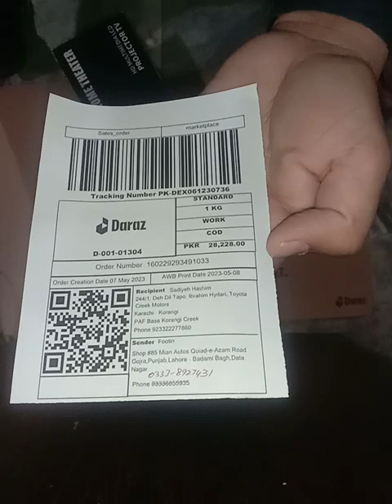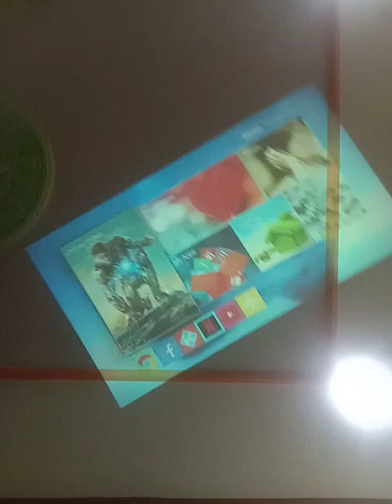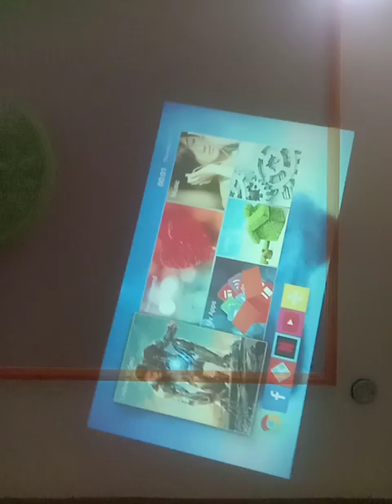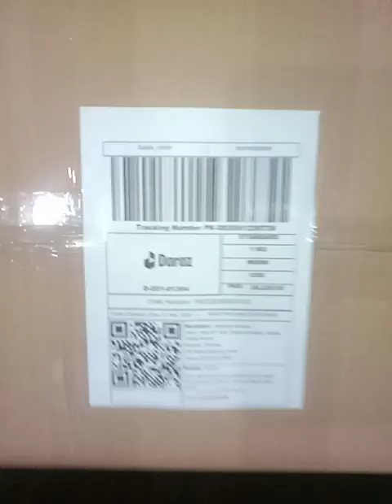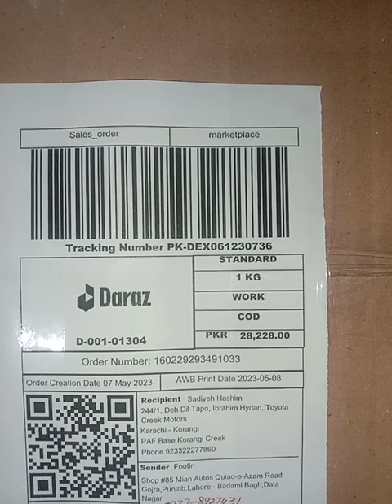T6 android Projector dispatching to daraz 2GB 16 GB Entertainment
Features:
1) Resolution upgraded,1280x720p HD
2) Picture quality enhanced, more vivid and clear
3). Portable and fashionable design, easy to carry,
4). Built-in Lens design with lens cover to protect the lens.
5). Equipped with an innovative cooling system, Lamp can use for 15 years
6) Optional Android 7.1 Support 4K online video, Bluetooth 4.0, Connect smartphone wirelessly